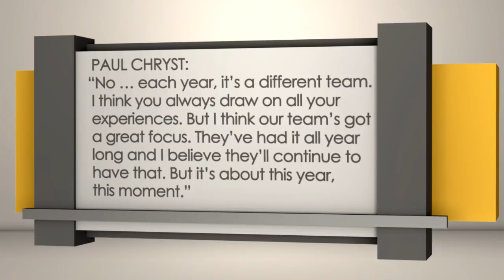Ohio State Buckeyes vs. Wisconsin Badgers | Sports BIT | NCAAF Picks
On the Thursday, Nov. 30 Sports BIT show, Teddy Covers gives his take on the Big Ten title game from Indianapolis between No. 8 Ohio State and No. 4 and unbeaten Wisconsin. The Badgers are in the playoff with a win, while the Buckeyes need a big win and help.